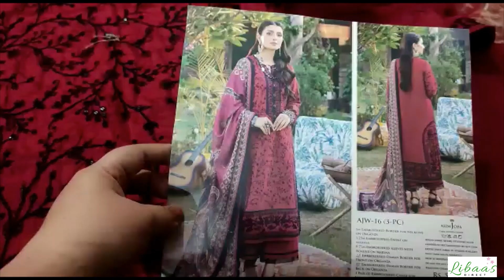AJW-16 ASRA BY ASIM JOFA EMBROIDERED SUITS WINTER COLLECTION UNBOXED PAKISTANI BRANDED DRESSES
crimson
maria b
sobia nazir
suffuse
asim jofa
zaha
nureh
mushq
anaya by kiran chauhdry
emaan adeel
noor by saadia asad
zainab chottani
indian dress
trouser suits